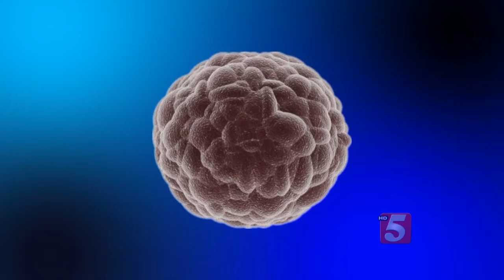Melanoma Vaccine Aims To Stop Deadly Disease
The skin is the largest organ of the body, so it’s no wonder that skin cancer is the most common cancer of them all. In fact, 3.5 million people will be diagnosed with skin cancer this year. Seventy-three thousand of them will be told they have melanoma — a cancer with no cure. Now doctors are working on a personalized vaccine that could stop this deadly disease in its tracks.